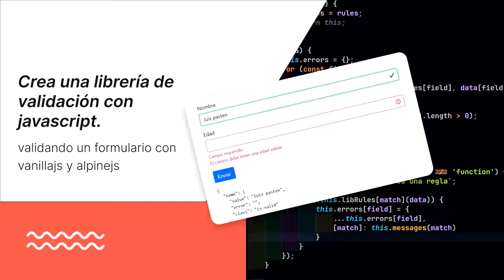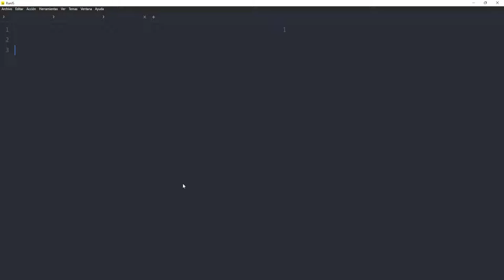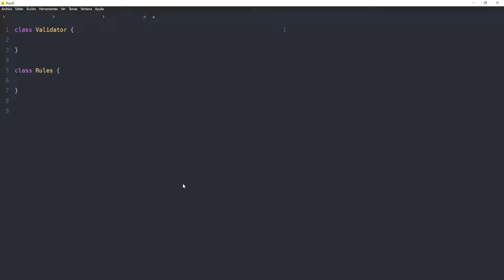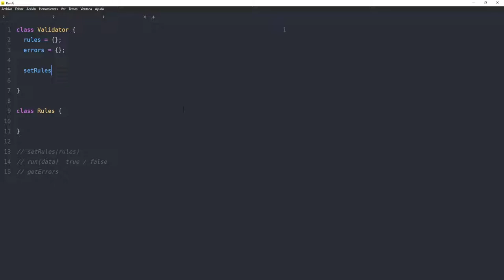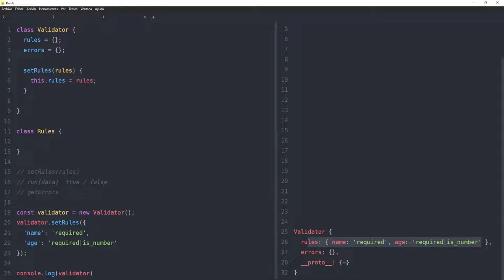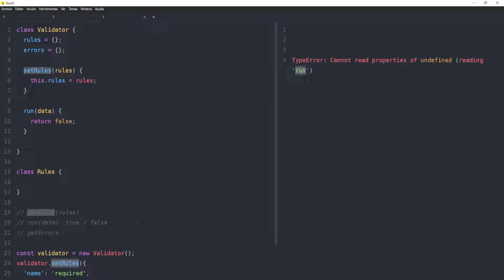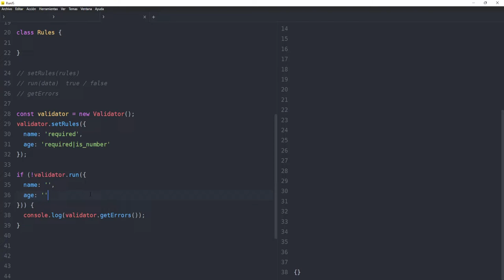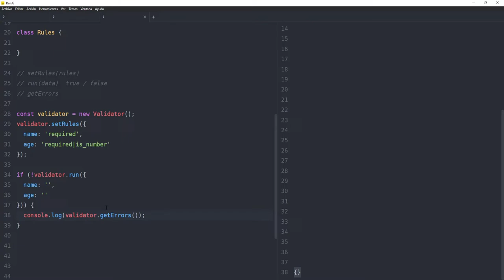1-. Clases principales - Crea una librería de validación con VanillaJS y Alpinejs